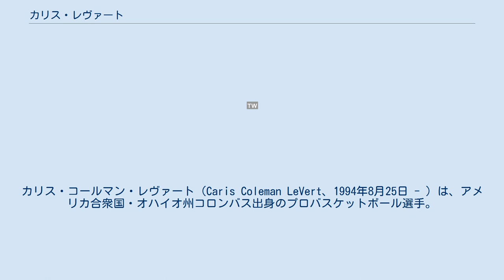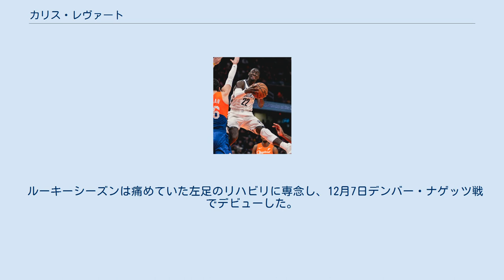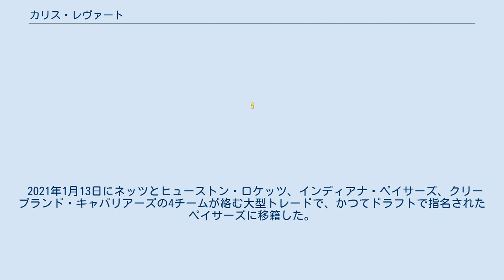カリス・レヴァート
カリス・コールマン・レヴァート（Caris Coleman LeVert、1994年8月25日 - ）は、アメリカ合衆国・オハイオ州コロンバス出身のプロバスケットボール選手。
NBAのインディアナ・ペイサーズに所属している。
 高校時代はオハイオ州の最優秀選手になりミシガン大学入学後はティム・ハーダウェイ・トレイ・バーク・ニック・スタウスカスら実力者がひしめく中で2年次にスターターに定着し、平均12.9得点 4.3リバウンド 2.9アシストを記録しオールBig Tenセカンドチームに選ばれた。
2年次の2014年5月に疲労骨折により負傷していた左足を手術をした。
3年次は開幕から順調に成績を伸ばしていったが2015年1月に再び左足を手術 し、同年のドラフトのエントリーを回避することを表明した。
4年次は怪我の影響もあり出場試合数は増えない中、2016年3月に三度左足を手術し 残りのシーズンを全休した。
 2016年のNBAドラフトでインディアナ・ペイサーズに1巡目20位で指名され、7月7日にサデウス・ヤングと将来の2巡目指名権と自身を含んだトレードでブルックリン・ネッツへ移動 し、7月14日正式に契約を結んだ。
 ルーキーシーズンは痛めていた左足のリハビリに専念し、12月7日デンバー・ナゲッツ戦でデビューした。
 4月6日のオーランド・マジック戦でキャリアハイの20得点をマークした。
少ない出場時間ながらNBAオールルーキーチーム投票では12位となった。
 2021年1月13日にネッツとヒューストン・ロケッツ、インディアナ・ペイサーズ、クリーブランド・キャバリアーズの4チームが絡む大型トレードで、かつてドラフトで指名されたペイサーズに移籍した。